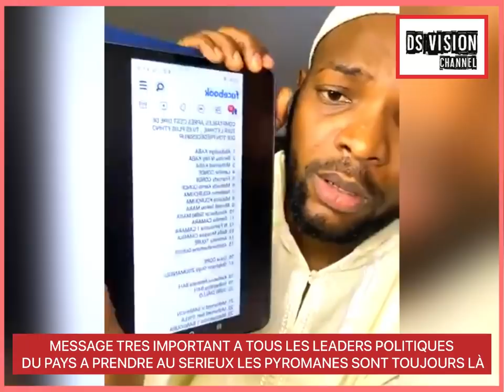MESSAGE TRES IMPORTANT A TOUS LES LEADERS POLITIQUES DU PAYS A PRENDRE AU SERIEUX LES PYROMANES SONT